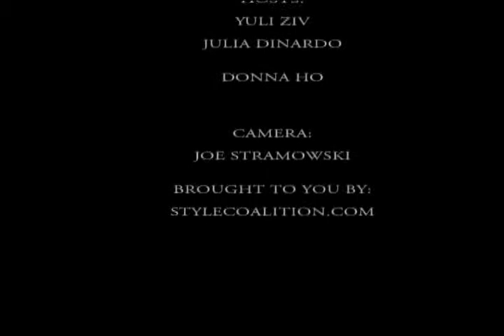Monique Lhuillier Interview MB Fashion Week NY S/S 2010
Monique Lhuillier Interview - Mercedes Benz Fashion Week New York Spring 2010